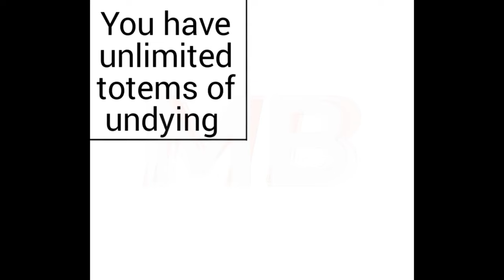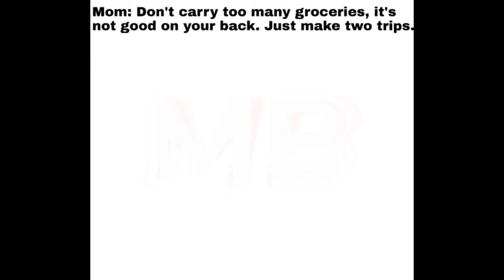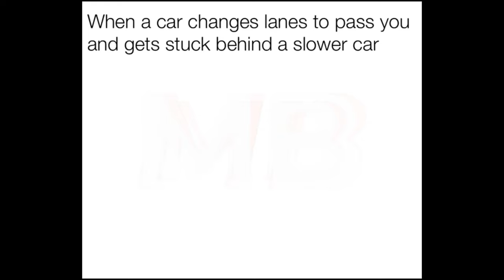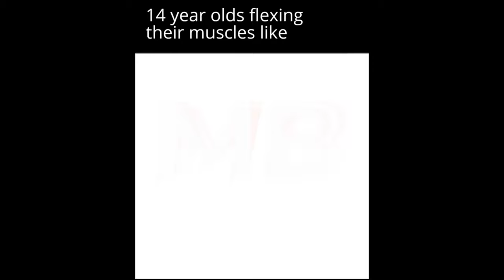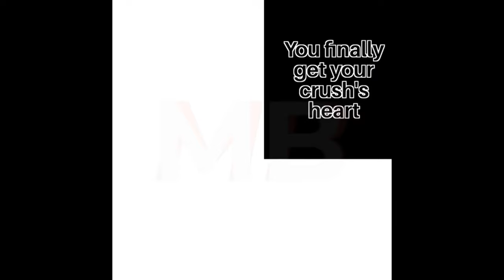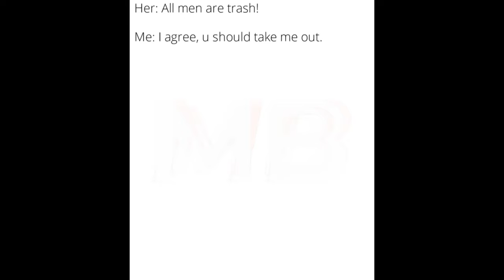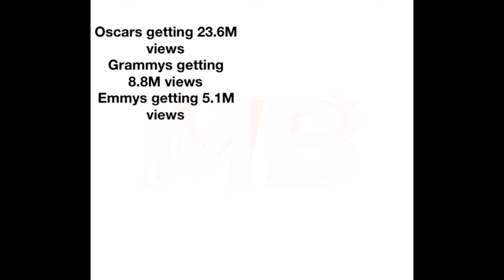Memes Compilation | Childhood Memes | November | Second Week